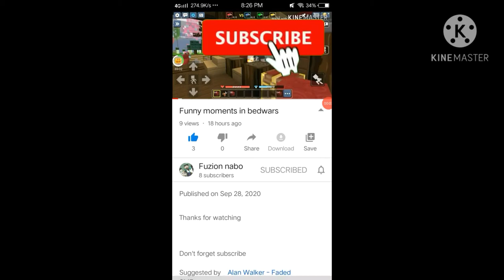Pocket ants part 12 another rhinoceros beetle 😊😊😊😊